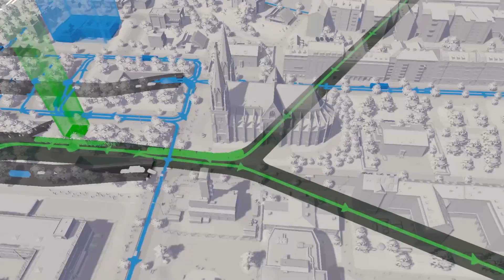Cities : Skylines - Trailer d'annonce PS4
Sortie le 15 août